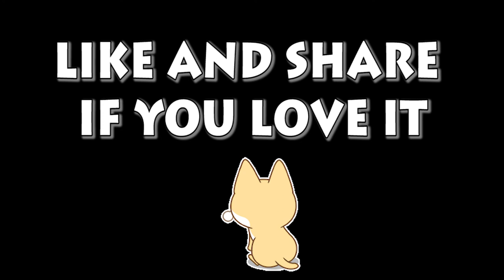Welsh Corgi Pembroke | Welsh Corgi Pembroke Humour | Lam nhi | Welsh Corgi Pembroke Charmant Part 48